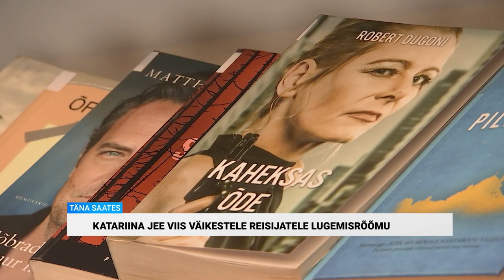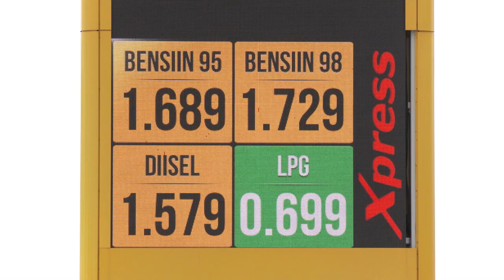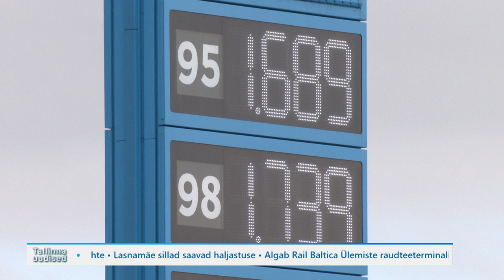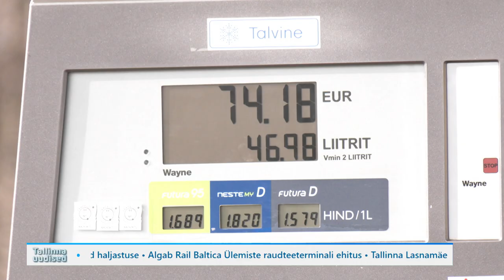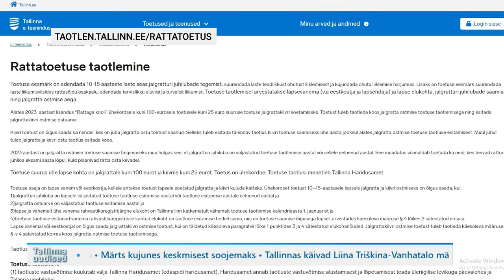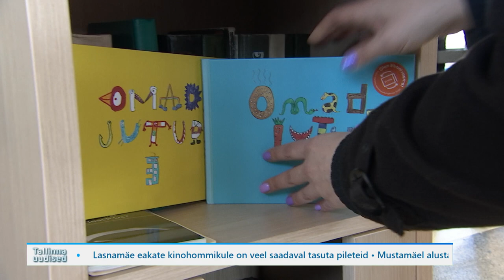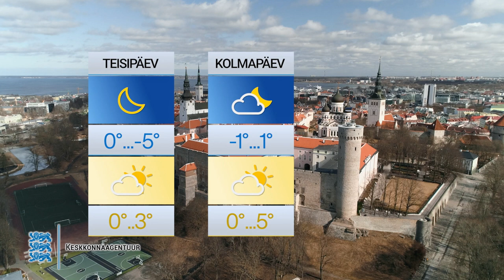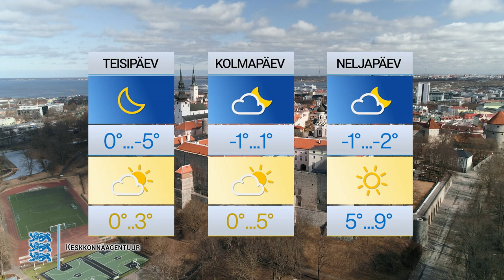03.04.2023 - Tallinna uudised